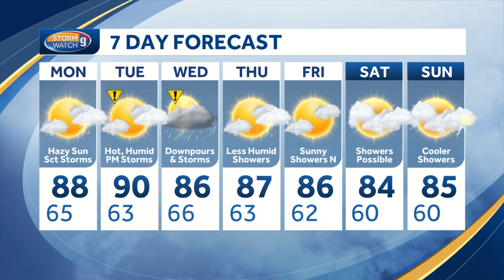Watch: Hot and humid; some scattered storms possible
Meteorologist Hayley LaPoint has the latest forecast update.